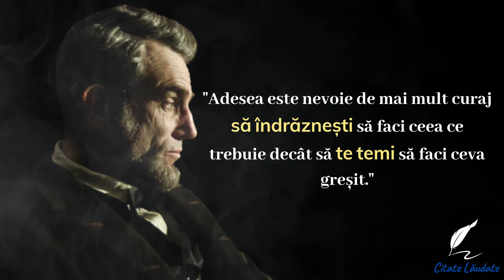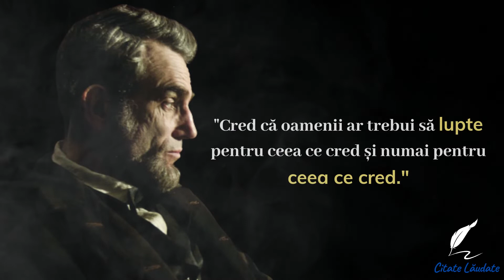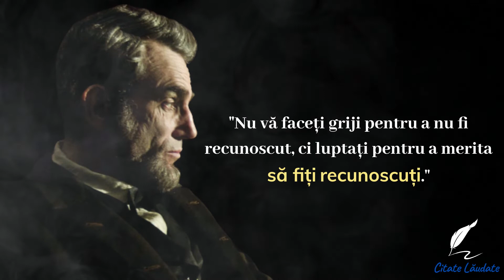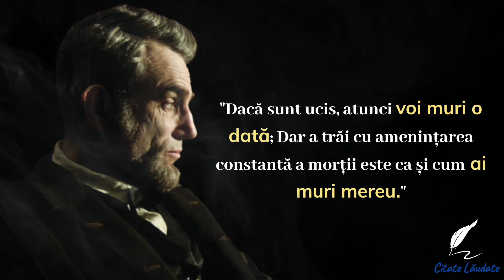ABRAHAM LINCOLN | Citate Care Merită Ascultate | Citate Lăudate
-citate motivationale
-citate despre viata
-citate celebre

Abraham Lincoln a fost un avocat și om politic american, al șaisprezecelea președinte al Statelor Unite ale Americii, funcție pe care a exercitat-o începând cu luna martie 1861 și până la asasinarea sa în aprilie 1865.